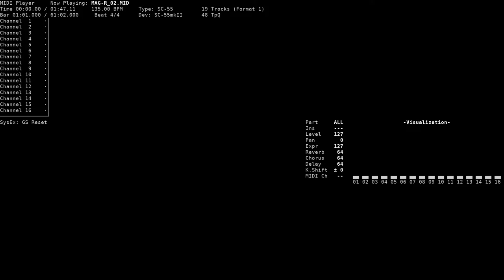Stone Wall - Mug-R (NEC PC-9801, SC-55)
Title: Stone Wall
Game name: Mug-R
Composer: ??
System: NEC PC-9801
Sound version: SC-55
Playback device: Roland SC-55mkII
Source: game rip (MAG-R_002.GS, FUGA Systems format), converted to MID using fuga2rcp and rcp2mid

Song titles originate from the MID files present on the "Venus & Mug-R" CD.